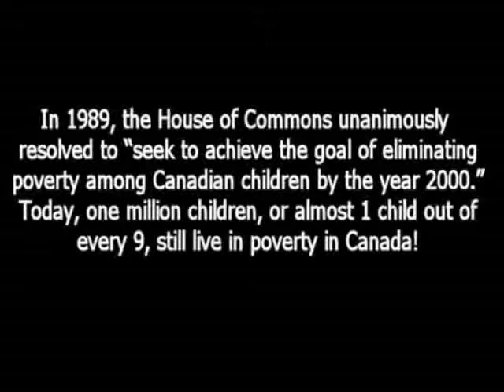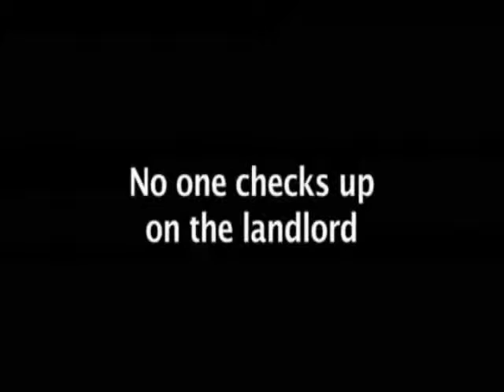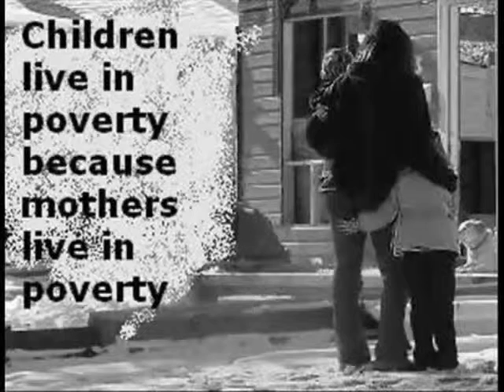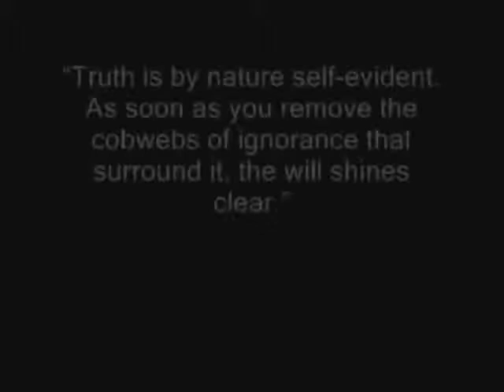POORHOUSE IN CANADA?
30,000 Canadians are homeless every night
200,000 Canadians are homeless in any given year, national report says
Despite sporadic success in addressing homelessness in Canada, little progress has been made toward a permanent cross-country solution, says a national report into the extent of the problem.
 The report's initial numbers tell a grim story. Among the report's findings:
At least 200,000 Canadians experience homelessness in any given year.
At least 150,000 Canadians a year use a homeless shelter at some point.
At least 30,000 Canadians are homeless on any given night.
At least 50,000 Canadians are part of the "hidden homeless" on any given night — staying with friends or relatives on a temporary basis as they have nowhere else to go.
Those numbers come from the Canadian Homelessness Research Network (CHRN) and the Canadian Alliance to End Homelessness, the groups behind what they call the first extensive national report card on homelessness.

Their look at the state of homelessness in Canada found that annual shelter use did not change substantially from 2005 to 2009, while the average stay grew longer.
 As a result, the report's authors say, it's time the country shifted its focus from crisis management — from things like emergency shelter beds and soup kitchens — to more permanent solutions.
"When we start warehousing people, it can lead to a sense of complacency: well, it isn't the best situation to be sleeping with 50 other strangers in a room but it's a best we can do," said Stephen Gaetz, the lead author of the report and the director of the CHRN.
"The reality is it isn't the best we can do at all."
Who is homeless?
While the homeless can come from any group, the report found that certain populations are over-represented:Single adult males between the ages of 25 and 55 account for almost half the homeless population (47.5 per cent).
Youth between the ages of 16 and 24 account for 20 per cent of the homeless. An estimated 25 to 40 per cent of homeless youth are gay, lesbian, bisexual, transsexual or transgender.
Aboriginal people are over-represented among the homeless in almost every urban centre in Canada, with the over-representation growing dramatically the more one heads west and north.
Degrees of homelessness
Of the 200,000 people who use homeless shelters in an average year, relatively few (4,000 to 8,000) are what the report's author's call "chronically homeless."

A slightly higher number (6,000 to 22,000) are what they call "episodic homeless." These are people who move into and out of homeless shelters multiple times over several years.

The vast majority of Canada's homeless (176,000 to 188,000) are "transitional homeless" — individuals and families who enter the shelter system for a short stay of generally less than a month. For them, homelessness is usually a one-time event.

Even though the first two groups make up less than 15 per cent of the homeless population, they account for more than half of the resources of the homelessness system. Of the 30,000 homeless on any given night:
2,880 are unsheltered (on the street).
14,400 are staying in emergency shelters.
7,350 are staying in violence-against-women shelters.
4,464 are in hospitals, jails or other interim facilities.
Source: The State of Homelessness in Canada, 2013
People can be pushed into homelessness by a variety of factors — the loss of a job, mental illness, addictions, family violence or abuse, extreme poverty.
 Changes in the economy and in the housing market are adding to homelessness.
 The supply of affordable housing has not kept pace with the needs of the population. There has also been a decline in the amount of affordable rental housing in many cities. Combine that with declining incomes and a widespread reduction in social benefits for low-income Canadians, and you get a population that has to spend a greater percentage of its income on housing.
High rents and low vacancy rates put more pressure on the 30 per cent of Canadians who rent.
Many more are increasingly vulnerable. The report estimates that as many as 1.5 million of Canada's 12 million households — those with low incomes and who are paying more than 30 per cent of their income on housing — are at risk of becoming homeless.